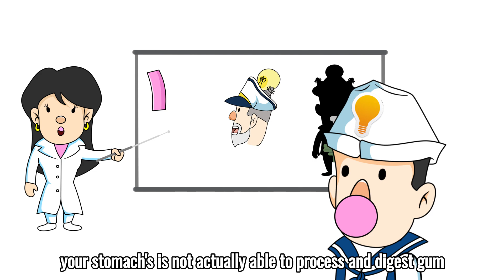What REALLY Happens If You Swallow Gum?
Today we answer the question What REALLY Happens If You Swallow Gum?

Ever since you were a little kid, you have probably been warned about one thing: never swallow your chewing gum! But what would happen if you did?

The good news is, you probably will be alright. If it happens once in a while, you should not be concerned.

However, swallowing gum is not something that you should do regularly. Your stomach is not actually able to process and digest gum.

When you eat food, your body uses its digestive juices to break down the food so it can pass through your body. But when you swallow gum it make its way into your stool pretty much intact.

However, a large amount of swallowed gum has been known to cause constipation, especially in young kids. So do your tummy a favor and try and keep the gum outside your body.

There is an old myth circulating, stating that if you swallow a piece of gum it can stay in your body for up to 7 years.

This is absolutely not true, so there is no reason to worry. Your body is not going to store gum, but expel it as soon as you have a number two going! It just might make you take a little longer in the bathroom to get it all out.

In some cases, the gum is natural, while other products rely on synthetic elements. Whichever the case, swallowing a piece of gum occasionally will do you no harm. But you shouldn’t chew too much gum as it can be known to harm your dental work or even worse cause cavities!

So that answers the question, what really happens if you swallow gum?